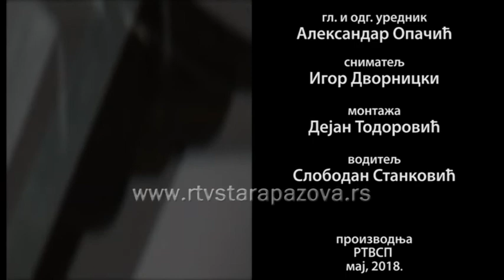Strogo lokalno - Petar Nerandžić